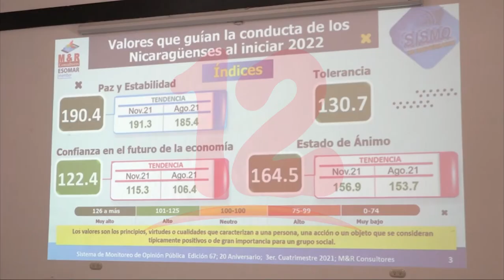Nicaragüenses respaldan restablecimiento de relaciones con China, según encuesta M&R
Noticias12Nicaragua El 69.7 % de los nicaragüenses encuestados por M&R Consultores, aprueban relaciones diplomáticas de Nicaragua con China y les genera nuevamente expectativas sobre el canal interoceánico.